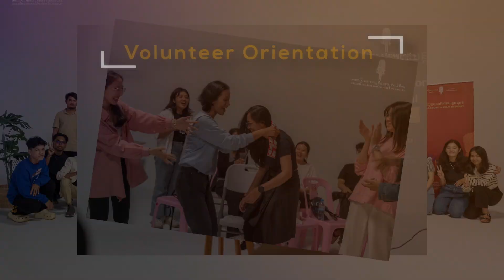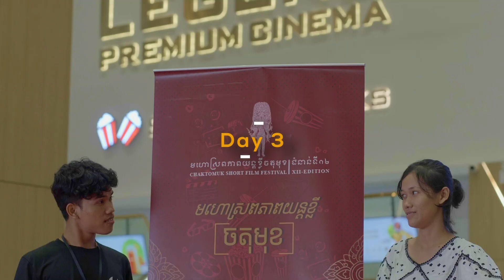CSFF 2023 Annual Recap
(English Below)
✅😀«មហោស្រពភាពយន្តខ្លីចតុមុខ» ជំនាន់ទី១២ ទើបតែបញ្ចប់ថ្មីៗនេះ។
តស់ មកងាកមើលសកម្មភាពផ្សេងៗអំពីការរៀបចំតាំងពីដើមឆ្នាំ និងការជួបជុំផ្សេងៗ ការផ្សព្វផ្សាយពីមហោស្រព ដែលធ្វើឡើងដោយក្រុមការងារមហោស្រព។
មិនតែប៉ុណ្ណោះ ក៏មាននូវសកម្មភាពរបស់ភ្ញៀវកិត្តិយសដែលបានចូលរូមក្នុងកម្មវិធី ការចាក់បង្ហាញនៅតាមរោងភាពយន្តដៃគូ និងសិក្ខាសាលាផ្សេងៗផងដែរ។

🙏🏼ក្រុមការងារយើងខ្ញុំសូមអរគុណទៅដល់ដៃគូ និងទស្សនិកជនទាំងអស់ ដែលបានចូលរួមគាំទ្រ និងជាពិសេសទៅទៀតនោះគឺក្រុមយុវជនស្ម័គ្រចិត្តដែលខិតខំ ជួយរៀបចំកម្មវិធីឆ្នាំនេះកើតជារូបរាងឡើង ជាទីកត់សម្គាល់✨✨។

😃😁សង្ឃឹមថាជួបគ្នាម្ដងទៀតនៅឆ្នាំក្រោយ ជំនាន់ទី១៣។
✅😀The 12th Chaktomuk Short Film Festival has just been completed. Witness in this clip the festival team's efforts from the beginning of the year, gatherings, and outreach campaigns. The festival period was highlighted with our varied workshops and screenings at partner cinemas.

🙏🏼We would like to thank all the partners, volunteers, and audiences, who helped make this edition a remarkable success.✨✨
😃😁We hope to see you all again next year, in our 13th edition.